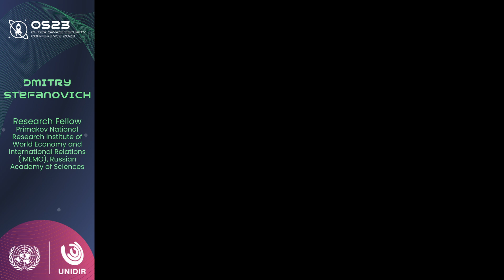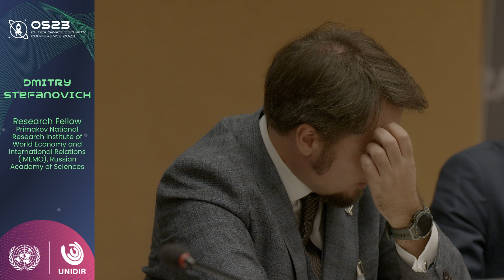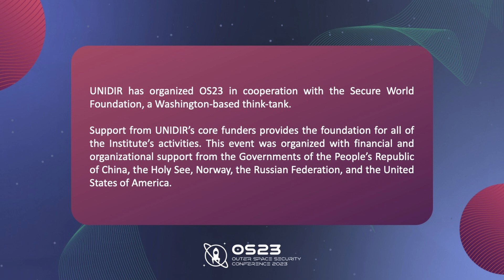OS23 Panel IV — Practical Tools to Facilitate Space Sec. | Outer Space Security Conference 2023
OS23 - Panel IV — Practical Tools to Facilitate Space Security, Safety and Sustainability | Outer Space Security Conference 2023

Space security, safety and sustainability cannot be achieved through any single initiative. Multiple approaches and tools are required. This panel looked at practical tools and approaches to building space security, safety and sustainability that can complement and support multilateral process, including the registration of space objects, notifications of launches, as well as others as the sharing of information on space security doctrines and policies, and analysis of how they could be implemented, used, monitored and verified.